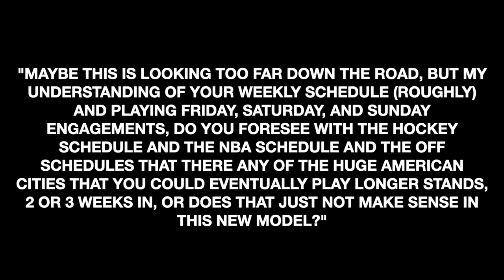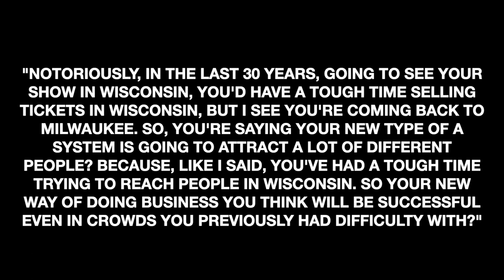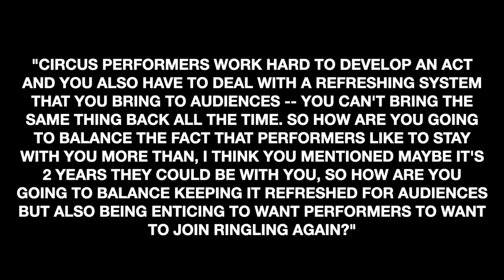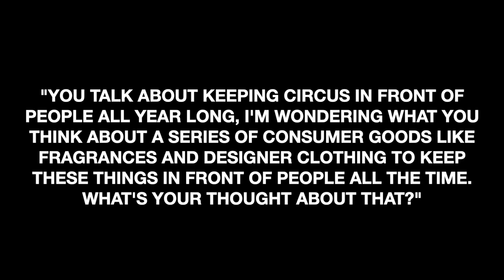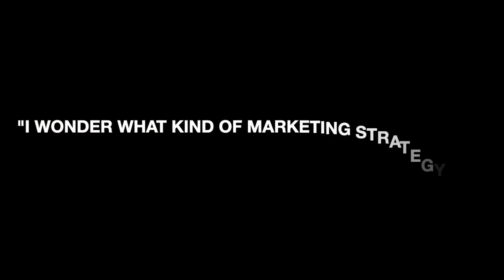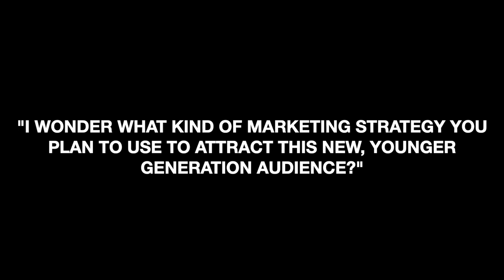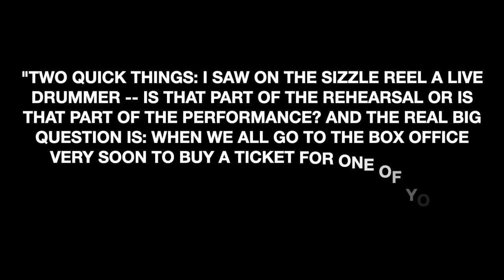Circus History Live! Featuring Kenneth Feld's 2023 CHS Convention Keynote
This edition of Circus History Live! features the recording of Kenneth Feld's presentation at the 2023 Circus Historical Society Convention!, "Reimagining The Greatest Show On Earth." Mr. Feld, who is Chair & CEO of Feld Entertainment, is an entertainment entrepreneur and has been the creative and business force behind Feld Entertainment for more than 50 years. He joined the company in 1970 after his father, Irvin, founded it in 1967 with the acquisition of Ringling Bros. and Barnum & Bailey Circus. Watch the videos referenced in his talk on the @ringling YouTube channel.

Circus History Live! is a free Zoom event open to all CHS members and non-members. Learn more about the Circus Historical Society and join today at circushistory.org and visit the Bandwagon collection on Internet Archive